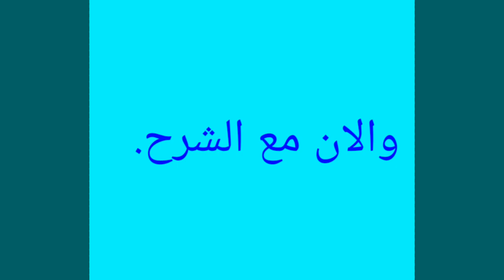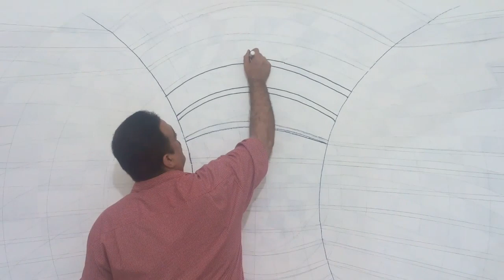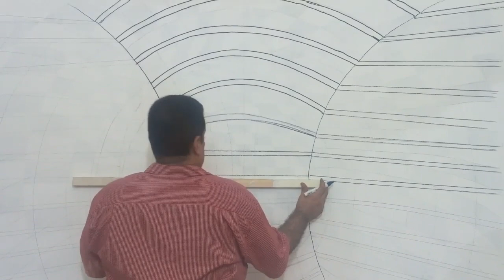ازاي تعمل ديكور خداع بصري,@mahmoudramadan1